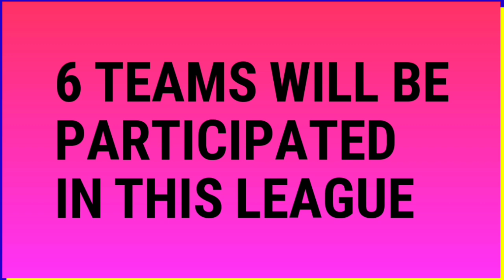Switzerland T10 League 2020 Schedule, Teams, Timing & Squad | Switzerland T10 Extravaganza Schedule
Punjab T10 Cricket League 2020 Live Streaming

Covered Topics
1. Switzerland T10 League 2020 Schedule
2. Switzerland T10 Cricket League 2020 Schedule
3. Cricket Switzerland T10 Extravaganza 2020 Schedule
4. Switzerland T10 Extravaganza 2020 Schedule
5. Switzerland T10 League 2020
6. Switzerland T10 League Schedule
7. Switzerland Cricket League 2020 Schedule
8. Switzerland T10 League 2020 Live Streaming
9. Switzerland T10 League 2020 All Teams Squad
10. Switzerland T10 Extravaganza 2020